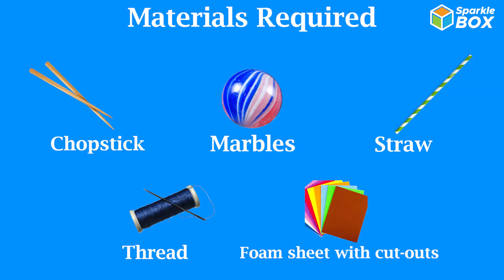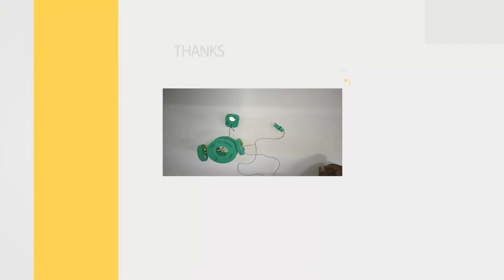Energy Conversion Wheel | Grade 5 Science Experiment | Sparklebox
Watch this video to know about Energy Conversion Wheel. Find out more in this video!
Sparkle box is an activity kit which supports children to learn concepts through a variety of engaging activities.